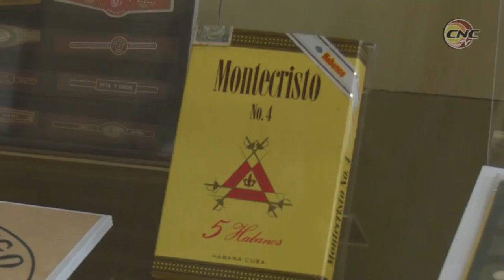Habilitaciones tabacaleras en exposición este mes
El Museo Provincial granmense Manuel Muñoz Cedeño, acoge este mes la muestra transitoria Humo vestido de arte. La misma contiene  alrededor  de cuarenta piezas casi todas pertenecientes  al coleccionista  Carlos  García Leyva.